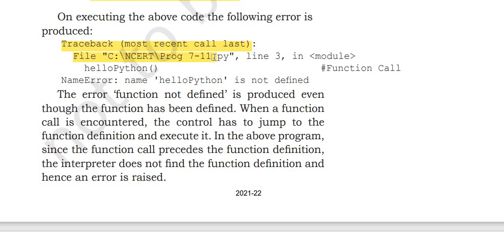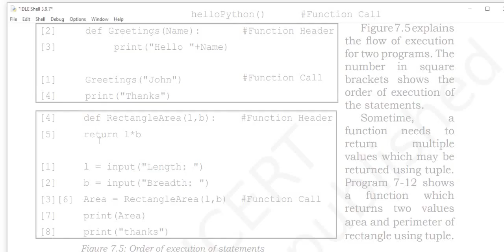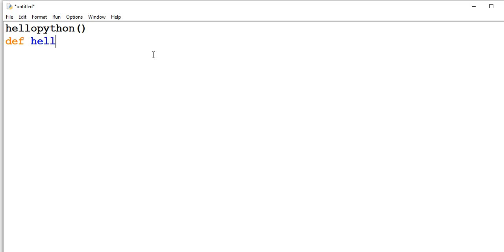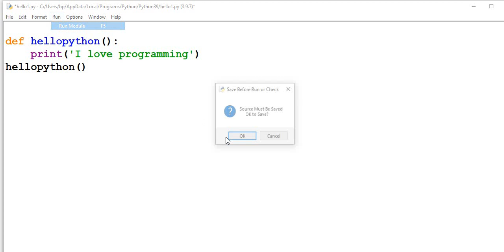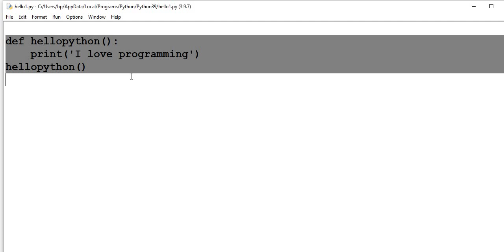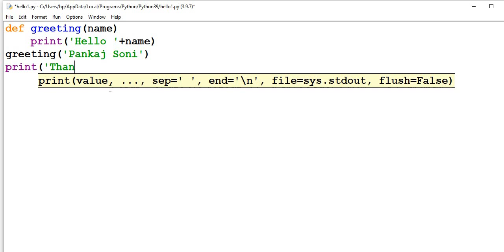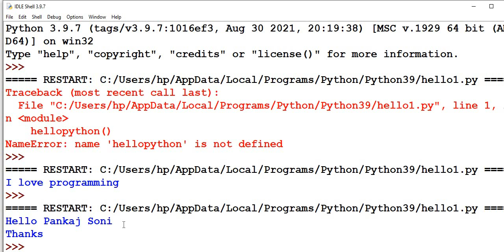Python User Defined Function with parameter as a string